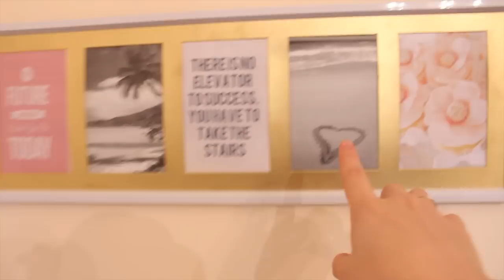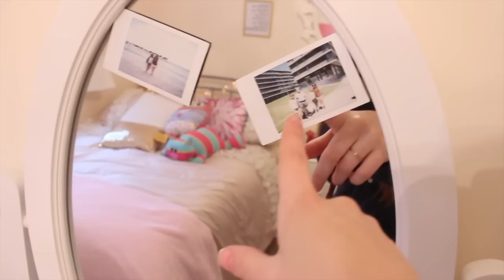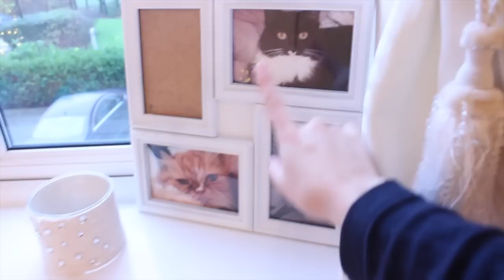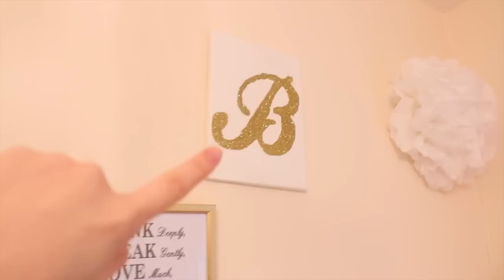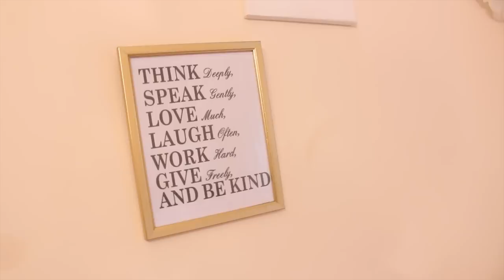Tour Pelo Meu Quarto - Update!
Onde me Achar:

Canal 1: MakeMeUpB

Canal 2 ; Bru'sLife

Youtube Chanel: MakeMeUpB

Canal da minha irma: Rafaella P. Assolari